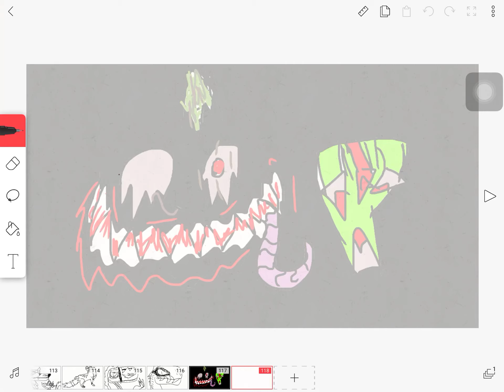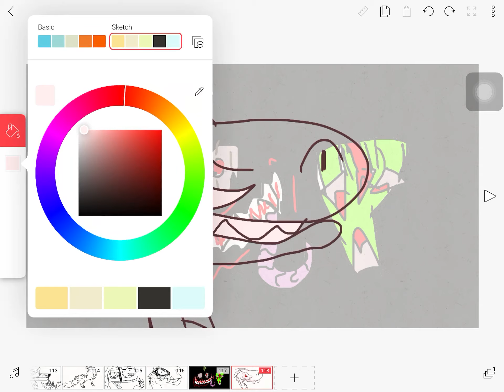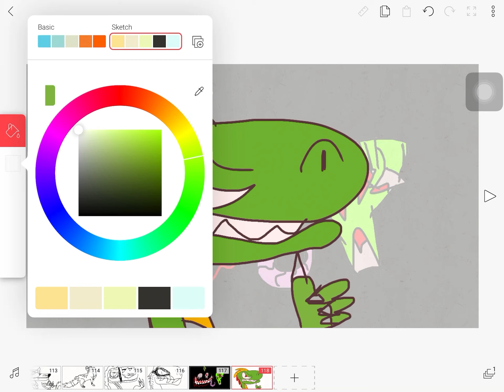Desenhei um dino e pintei